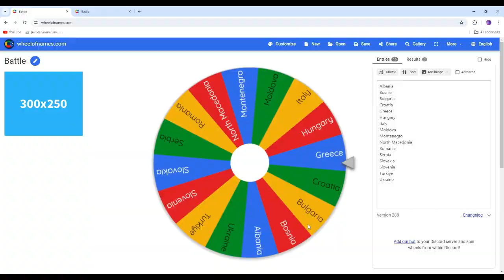Super Balkan Battle Royale Episode 1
I'm BAACK!